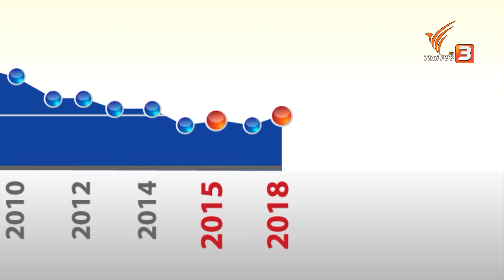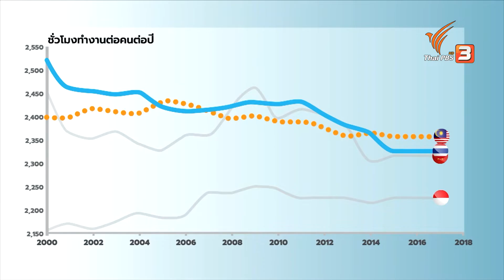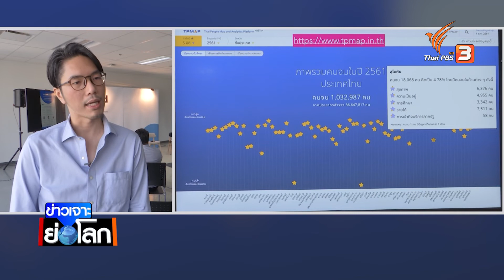เปิดผลวิจัยคนไทยขี้เกียจไม่จริงทำงานหนักไม่แพ้ชาติใดในโลก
เปิดผลวิจัย คนไทยขี้เกียจไม่จริง ทำงานหนักไม่แพ้ชาติใดในโลก แต่ผลลัพธ์ไม่คุ้มค่าเหนื่อย
ติดตามชมใน "ข่าวเจาะย่อโลก" ในวันเสาร์ที่ 14 มี.ค. 63 ในช่วงข่าวค่ำมิติใหม่ทั่วไทย ทางไทยพีบีเอส รับชมทีวีออนไลน์